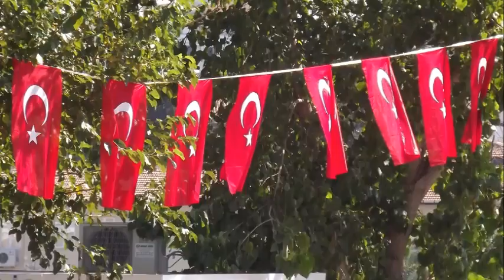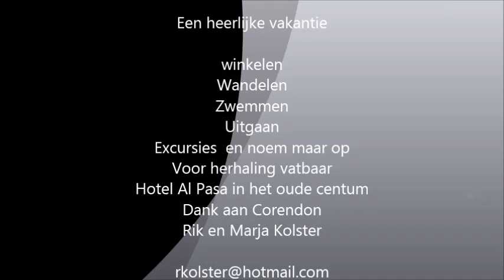Antaly Rik en Marja 30 jaar getrouwd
8 dagen genieten in Antalya
Laatste week van oktober 2012